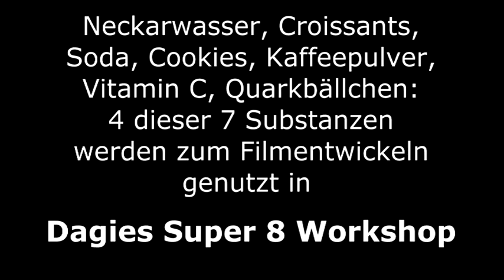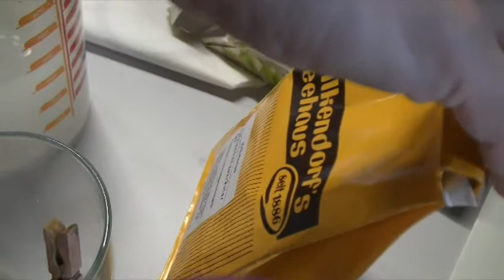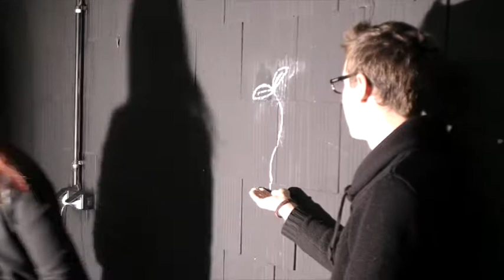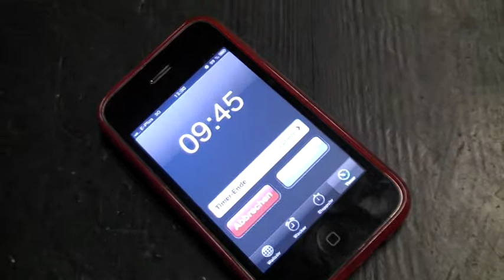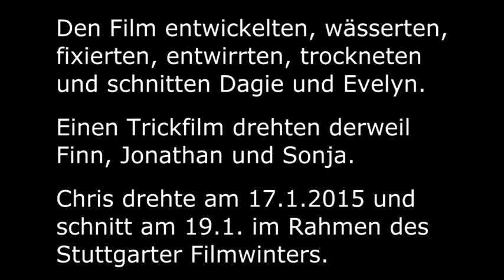Der Kaffee kommt zum Film, 11 min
Super 8 Workshop am 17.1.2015 von und mit Dagie Brundert